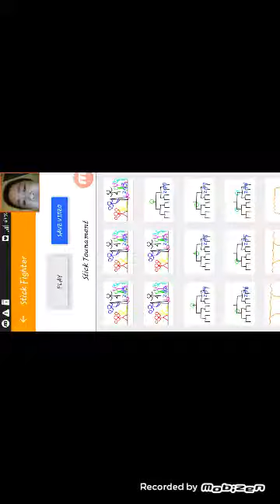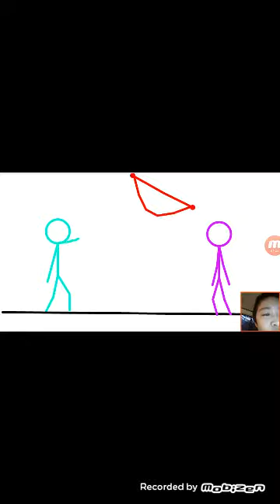September 4, 2020